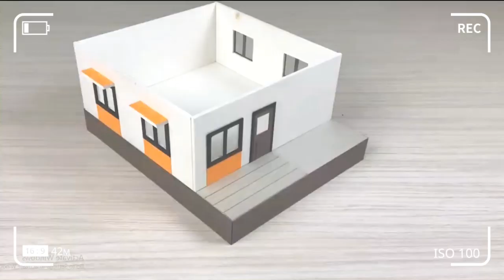wow! beauty house by paper